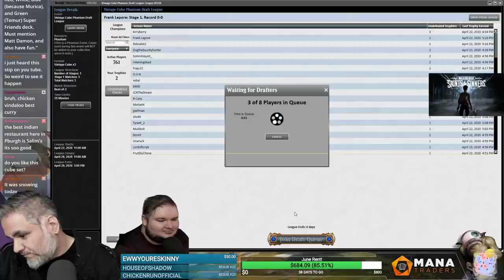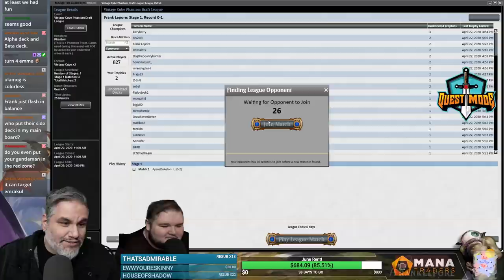(Magic Online) Vintage Cube Stipulation Draft #3 - 4/26/20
"Temurica World Police Stip: Draft a Red, White, Blue (because Murica), and Green (Temur) Super Friends deck. Must mention Matt Damon, and also have fun."